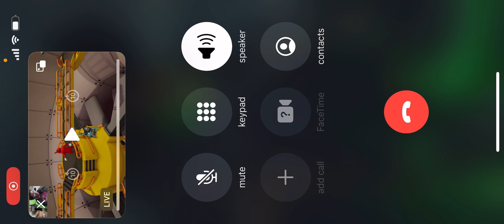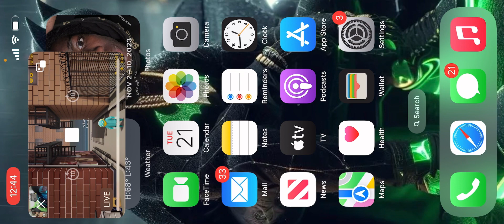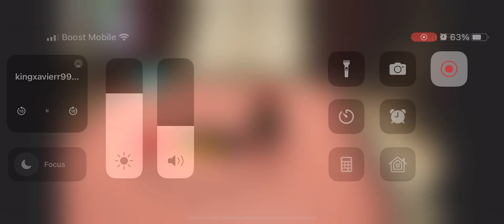Playing gang beasts with friend